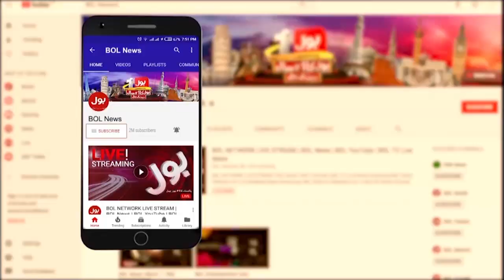PTI Leaders Arrestment Fear | Khurram Sher Zaman Reached SIndh High Court | Breaking News